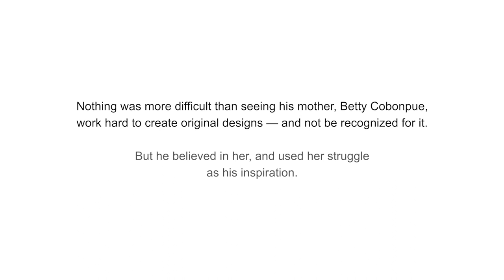Kenneth Cobonpue: I wanted every piece to have the Made in the Philippines Stamp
On our 30th anniversary, we talked to award-winning industrial designer Kenneth Cobonpue to share his story of resilience. Watch this and listen to how he fought hard to use the “Made in the Philippines” stamp in all his work and how he dedicates his accomplishments to every Filipino struggling to make a name for herself.

Can relate? Support Kenneth’s charity of choice and build a sustainable community for Filipinos who need it the most,